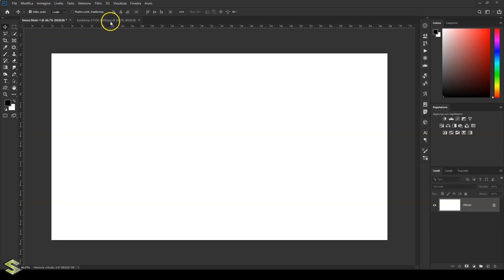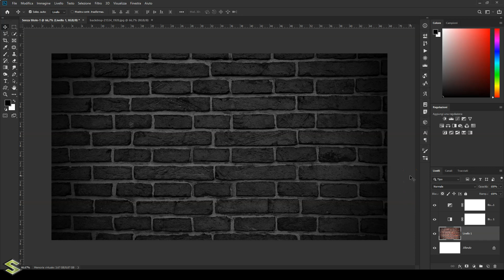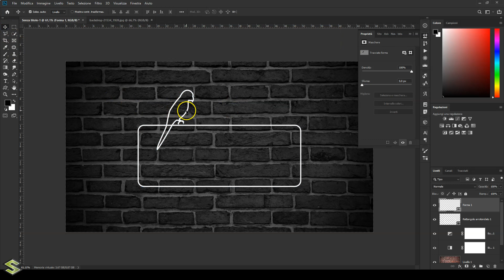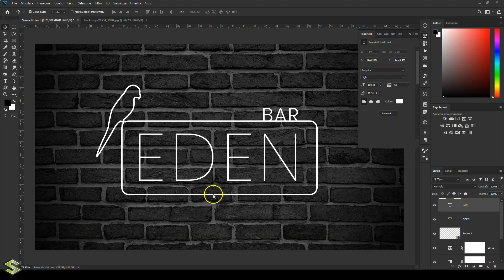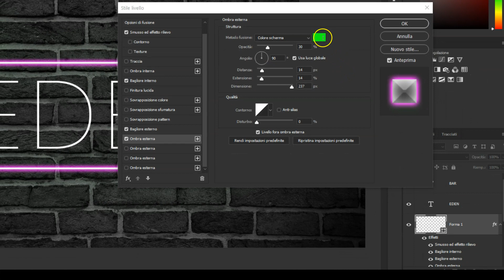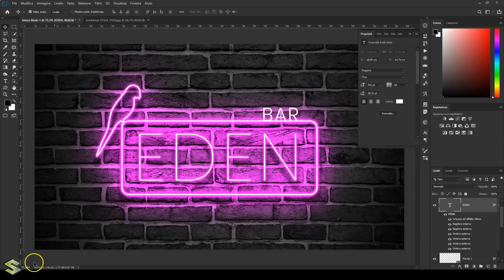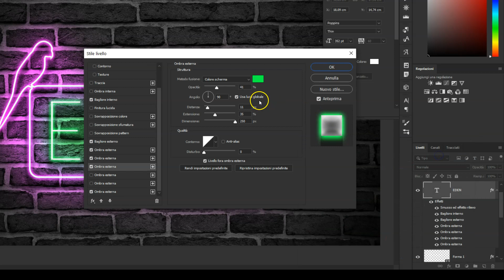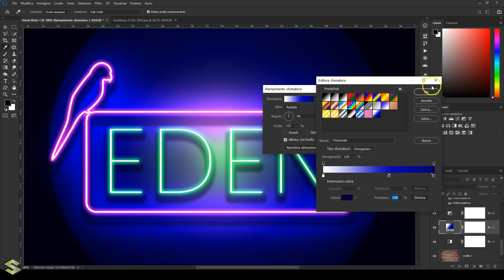Effetto Neon con photoshop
👉 Oggi creiamo un Effetto Neon! Un effetto luminoso che ha il suo perché!

Il tutorial è di livello avanzato. Se conosci i fondamentali di photoshop è meglio! Allo stesso tempo, troverai tutti i passaggi per poter replicare l'effetto.

In questo, come nei prossimi tutorial, ti accompagnerò step by step nell'esecuzione!

Buona Visione!